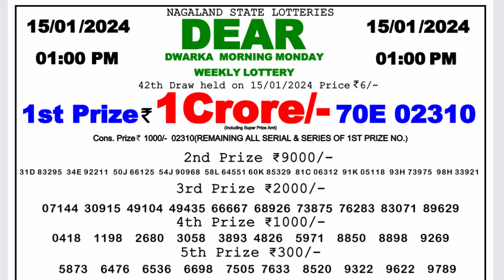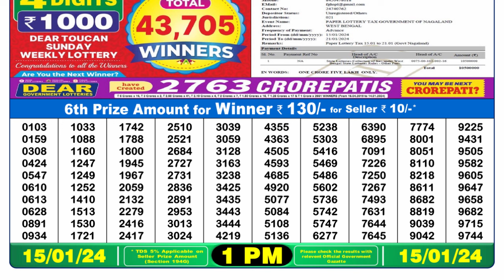Nagaland Lottery Sambad Live 1pm 15.01.24